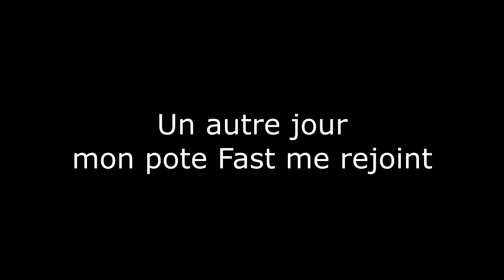DAYZ ARMA 3 | Overpoch Bornholm | morts par le glitch !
Bienvenue sur Bornholm ! Une map DAYZ mod sur Arma 3 ! je suis les traces de Frankie (onpcin1080p) le youtubeur anglais qui a fait connaitre le mod... et je découvre la map en m'équipant et en rencontrant les locaux.

Vous pouvez voir le tournage des épisodes en direct sur mon stream twitch puis les épisodes seront posté tous les 15 jours en alternance avec d'autres séries.

Pour quelques épisodes l'ami Fast me rejoint dans l'aventure !

...Puis dans le launcher, choisir la map correspondante.

CONNECTEZ-VOUS AVEC MOI :

Quand nous serons un nombre raisonnable, les interactions forum, tchat et ingame seront bien cool... et je prévois d'offrir des clés de jeux de temps en temps !